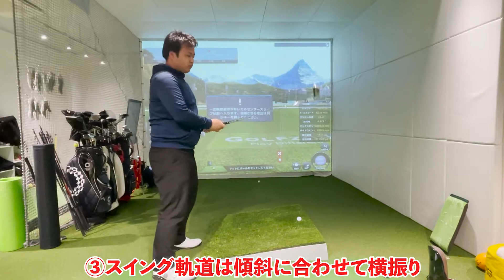つま先上がりの打ち方【East golf school】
最短で上手くなる！
指名予約制のマンツーマンゴルフスクール
【East Golf School】

体験レッスン随時募集しております！